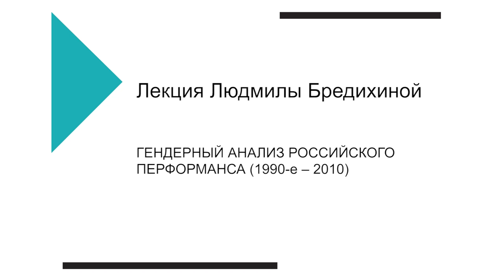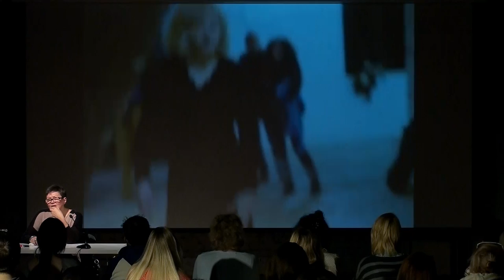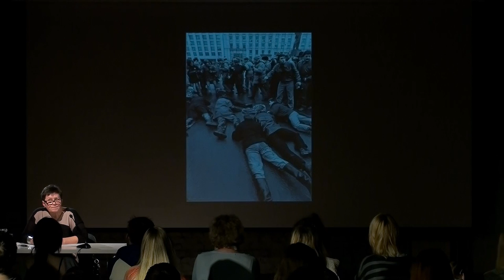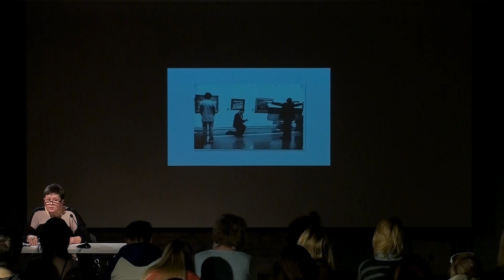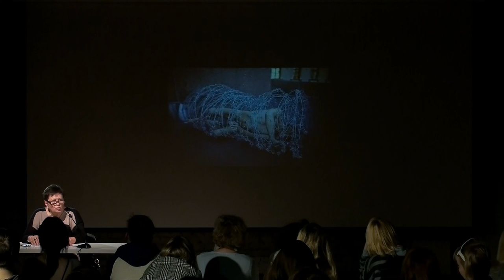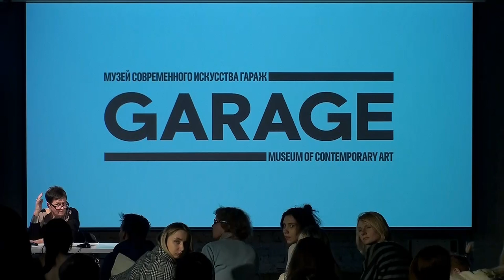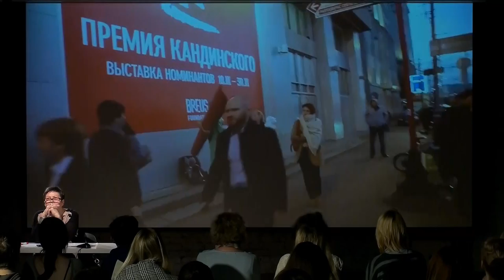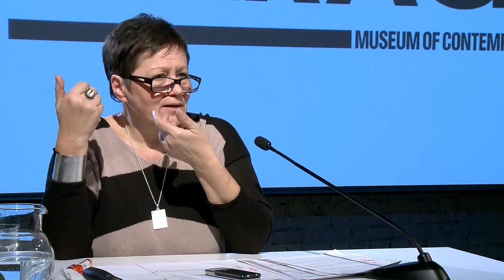Лекция Людмилы Бредихиной «Гендерный анализ российского перформанса (1990-е - 2010)»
Гендерный анализ требует внимания к соотношению универсальных и локальных тенденций. История российского акционизма имеет собственную архаику (русский авангард), специфику, прагматику и собственные гендерные характеристики. Картина последних трех десятилетий разнообразна и симптоматична. В ходе лекции будут прослежены мутации гендера в женском и мужском перформансе на материале «героического» перформанса (Елена Ковылина, Олег Кулик), «бунтарско-лузерского» (Александр Бренер, «Война», Pussy Riot, Петр Павленский) и многие другие. Постмодернистский плюрализм 90-х сменился желанием иметь твердую позицию. Но если «акционизм – слишком искусство для политики и слишком политика для искусства» (А. Осмоловский), как быть? Этот и многие другие актуальные для нас вопросы обсуждались в феминистской критике (Рита Фелски, Люси Липпард, Джудит Батлер). Как сравнить локальные решения с «универсальными»?

Людмила Бредихина – критик, куратор, специалист в области гендерных исследований, автор статей о современном искусстве и гендерной теории для русских и иностранных изданий. Автор-составитель антологии «Гендерная теория и искусство» (М., 2006) совместно с Кэти Дипуэлл.